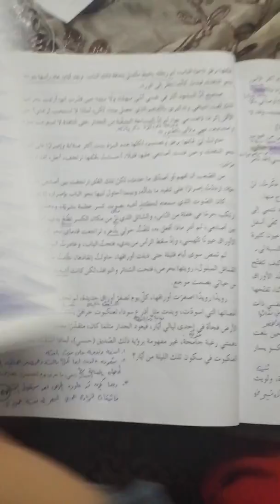29 آذار، 2020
الجزء الثالث رسم القلب توجيهي مهارات